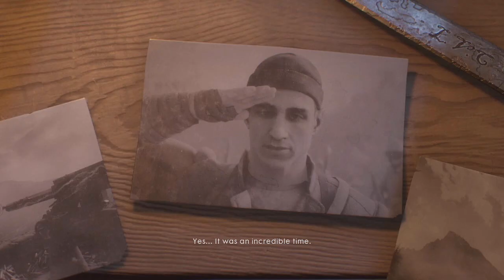Battlefield 1 - Xbox One Review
YouTube Members:
The White Devil - HUSK

Twitch Subs:
KIRIGANAII
Chai_la_x
The White Devil
glowinthedarkhydra

Most Livestream Viewers:
Chai_la_x